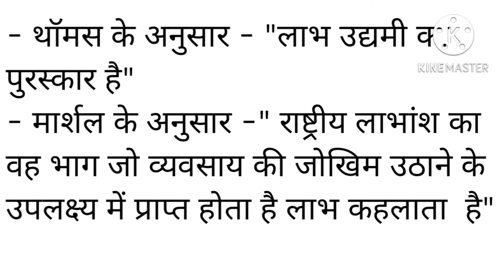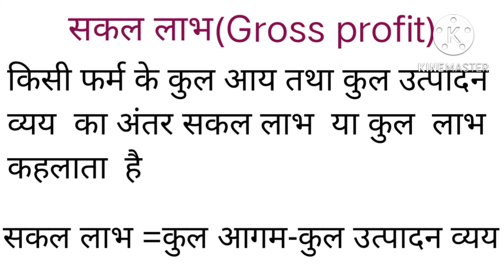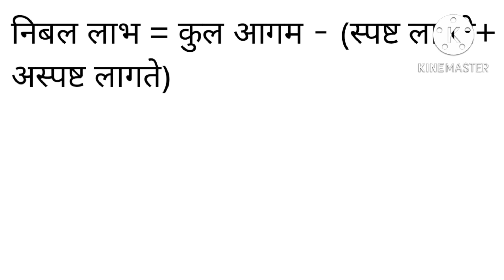लाभ का अर्थ एवं लाभ के प्रकार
# लाभ किसे कहते हैं, लाभ के प्रकार
# लाभ क्या होता है, लाभ के  दो प्रकार है
#  लाभ  से आप क्या समझते हैं
# सकल लाभ किसे कहते हैं
# सकल लाभ  से क्या समझते हैं
# निबल लाभ किसे कहते हैं
# निबल लाभ से आप क्या समझते हैं
# निबल लाभ क्या होता है
# कुल  लाभ  किसे कहते हैं
# कुल लाभ क्या होता है
# शुद्ध लाभ किसे कहते हैं
# शुद्ध लाभ  क्या होता है
Gross profit क्या होता है( ग्रॉस प्रॉफिट किसे कहते हैं )
Net profit क्या होता है( नेट प्रॉफिट किसे कहते हैं )